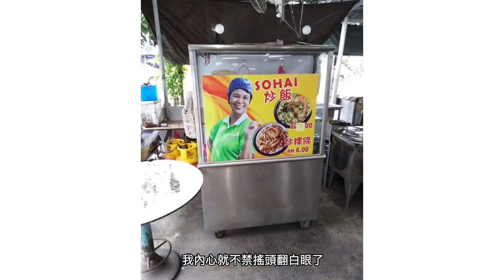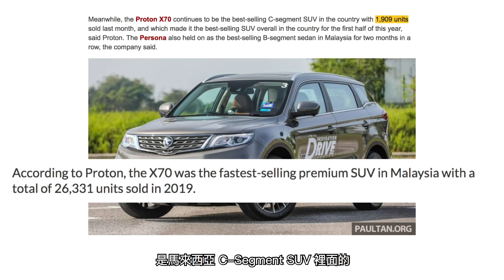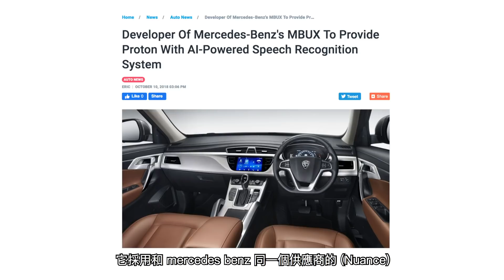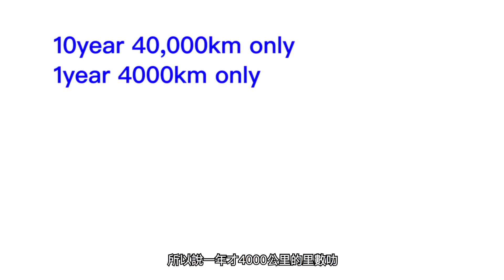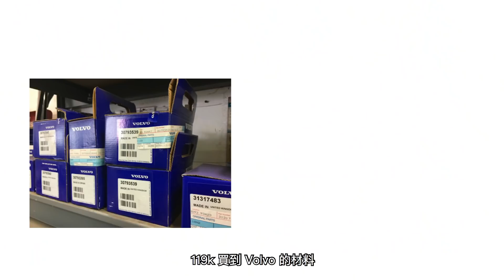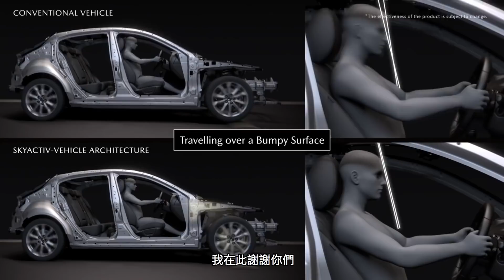Proton X70 值不值得買？優缺點一覽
某種程度上來說 Proton X70 是馬來西亞最好的 SUV。。。

买车？记得找我啊～ Buy a Car ? Remember to find me ya ~